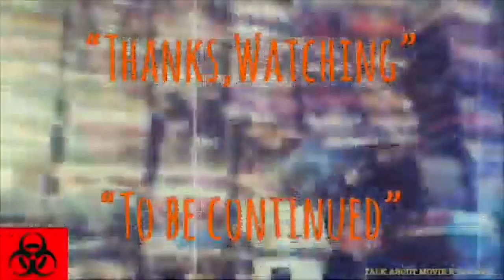| แนะนำหนังน่าสะสม | วิกฤตไวรัสสูบนรก | OUTBREAK-1995 | TALK ABOUT MOVIE TH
-แสบ
-sabsamuel
-sabsamuelkhamphiman

RADIO-PODCAST VERSION.

วิกฤตไวรัสสูบนรก-ชื่อไทยตอนฉายโรงภาพยนตร์ในประเทศไทย
พ.ศ. 2538/1995 ‧
ภาพยนตร์แนวดราม่า/แอ๊กชั่น/ตื่นเต้น/โรคระบาด
คำอธิบายแปลจากภาษาอังกฤษ-Outbreak คือภาพยนตร์เกี่ยวกับการแพทย์ของชาวอเมริกันปี 1995 ที่กำกับโดย Wolfgang Petersen และอิงตามหนังสือสารคดีเรื่อง The Hot Zone ของริชาร์ดเพรสตัน โดยมีดาวดัสตินฮอฟแมน, เรเน่รัสซัสและมอร์แกนฟรีแมนและร่วมแสดงกับคิวบากูดิ้งจูเนียร์เควินสเปซีย์โดนัลด์ซัทเทอร์แลนด์และแพทริคก้าว วิกิพีเดีย (ภาษาอังกฤษ)
คำอธิบายOutbreak is a 1995 American medical disaster film directed by Wolfgang Petersen and based on Richard Preston's nonfiction book The Hot Zone. It stars Dustin Hoffman, Rene Russo and Morgan Freeman, and co-stars Cuba Gooding Jr., Kevin Spacey, Donald Sutherland and Patrick Dempsey. Wikipedia
วันที่ออกฉาย: 10 มีนาคม 2538 (อเมริกา)
ผู้กำกับ: ว็อล์ฟกัง เพเทอร์เซิน
เรื่องโดย: ริชาร์ด เพรสตัน
รางวัลที่ได้รับการเสนอชื่อเข้าชิง: รางวัลสมาคมนักวิจารณ์ภาพยนตร์แห่งชาติของสหรัฐ สาขานักแสดงสมทบชายยอดเยี่ยม, เพิ่มเติม
ผู้ผลิต: ว็อล์ฟกัง เพเทอร์เซิน, อาร์โนลด์ โคเพลสัน, เกล คาทซ์
Outbreak is a 1995 American medical disaster film directed by Wolfgang Petersen and based on Richard Preston's nonfiction book The Hot Zone.[1] It stars Dustin Hoffman, Rene Russo and Morgan Freeman, and co-stars Cuba Gooding Jr., Kevin Spacey, Donald Sutherland and Patrick Dempsey.
The film focuses on an outbreak of a fictional Ebola-like virus, Motaba, in Zaire and later in a small town in the United States. It is primarily set in the United States Army Medical Research Institute of Infectious Diseases and the Centers for Disease Control and Prevention and the fictional town of Cedar Creek, California. Outbreak's plot speculates how far military and civilian agencies might go to contain the spread of a deadly, contagious disease.
The film, released on March 10, 1995, was a box-office success and Spacey won two awards for his performance. A real-life outbreak of the Ebola virus was occurring in Zaire when the film was released.
Directed
Wolfgang Petersen
Produced by
Gail Katz
Arnold Kopelson
Anne Kopelson
Wolfgang Petersen
Screenplay by
Laurence Dworet
Robert Roy Pool
Based on
The Hot Zone
by Richard Preston
Starring
Dustin Hoffman
Rene Russo
Morgan Freeman
Cuba Gooding Jr.
Patrick Dempsey
Donald Sutherland
Kevin Spacey
James Newton Howard
Cinematography
Michael Ballhaus
Edited by
Neil Travis
Production
company
Punch Productions, inc.
Distributed by
Warner Bros.
Release date
March 10, 1995
Running time
128 minutes
Country
United States
Language
English
Budget
$50 million
Box office
$189.8 million